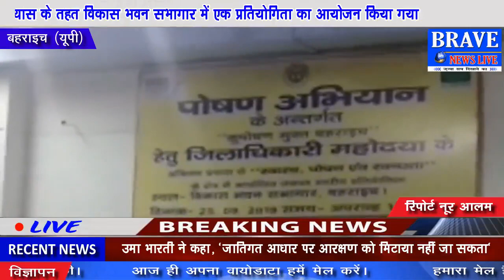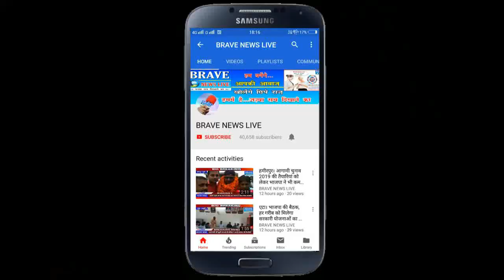Bahraich : कुपोषण मुक्त बनाने के लिए जिलाधिकारी ने की अभिनव प्रयोग की शुरूआत - BRAVE NEWS LIVE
बहराइच जनपद को कुपोषण मुक्त किये जाने के उद्देश्य से जिलाधिकारी माला श्रीवास्तव के अभिनव प्रयास के तहत स्वस्थ्य शिशु, स्वस्थ्य बच्चा, स्वस्थ्य किशोर एवं किशोरी, स्वस्थ्य गर्भवती महिला, किशोर मित्र विद्यालय, स्वच्छ कार्यालय, पोषण प्रेरक व पोषण चैम्पियन विषय पर बाल विकास सेवा एवं पुष्टाहार विभाग द्वारा विकास भवन सभागार में एक प्रतियोगिता का आयोजन किया गया।

About Channel:
Brave News Live भारत के प्रमुख डिजिटल न्यूज चैनलों में से एक है। जहाँ आप देश-विदेश की ख़बरें 24x7 हिंदी में प्राप्त सकते हैं। ये एक ऐसा न्यूज़ प्लेटफार्म है, जहाँ आप नवीनतम राष्ट्रीय-अंतराष्ट्रीय,  खेल, व्यवसाय, मनोरंजन, राजनीतिक खबरों के साथ अनन्य साक्षात्कार, श्रृंखला, पौराणिक और तथ्यात्मक कहानियां भी देख सकते हैं। यह चैनल मुख्य रूप से भारत के विभिन्न हिस्सों से नवीनतम समाचारों का विस्तृत विवरण प्रदान करता है।